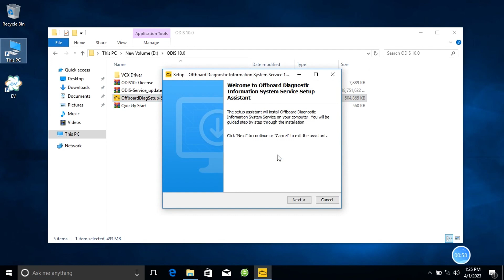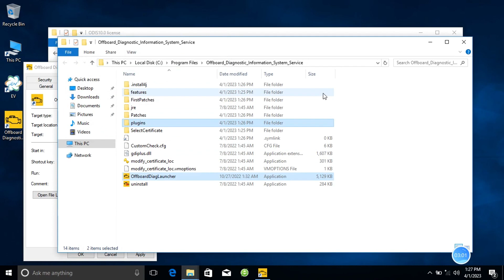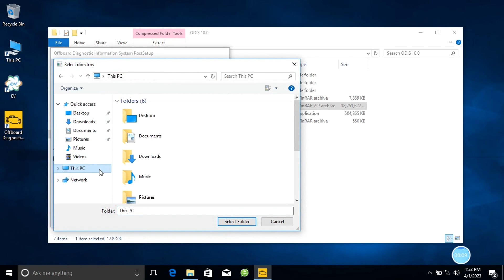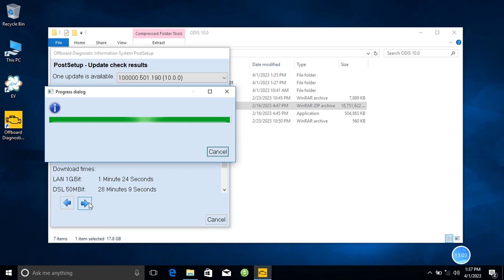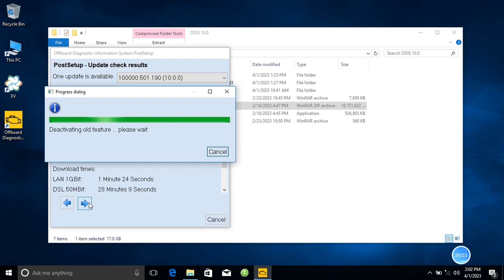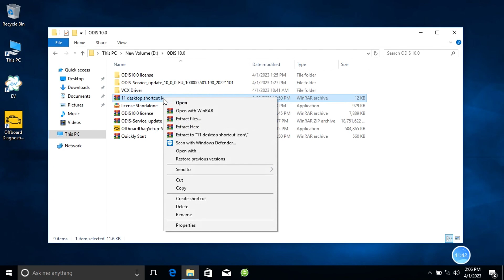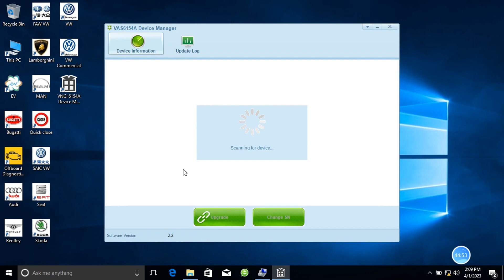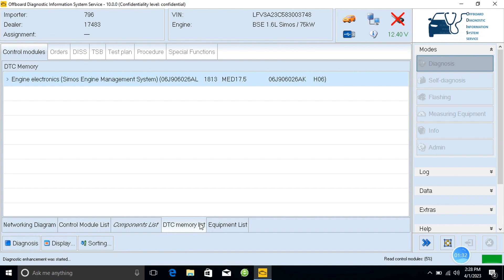How to use O DIS10 with VNCI 6154A?- EOBDTool.co.uk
How to Run O DIS10 with VNCI 6154A?

VNCI 6154A Highlight:
1. VNCI 6154A VAG diagnostic tool for Volkswagen Group's models from 1995 to 2023, perfectly replace VAS 6154A
2. Full support CAN FD/DoIP Protocol, 100% Compatible with original drivers and latest ODIS software
3. VNCI 6154A Work with original driver, Don't need driver manager.